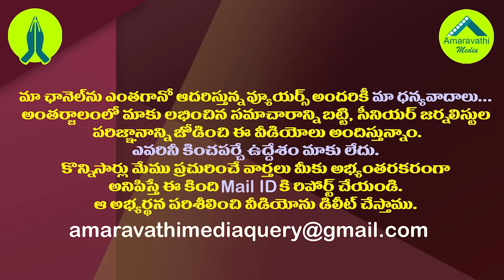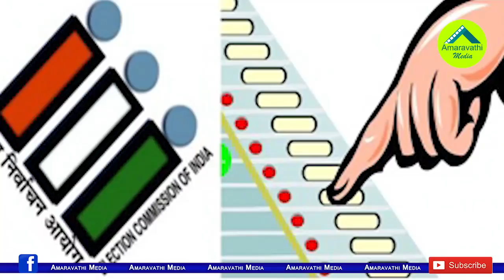వైసీపీVsవైసీపీ..మధ్యలో టీడీపీ ఏం చేసిందో తెలుసా?| TDP Did Not Win Even Though YSRCP Rebels Competed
వైసీపీVsవైసీపీ..మధ్యలో టీడీపీ ఏం చేసిందో తెలుసా?| TDP Did Not Win Even Though YCP Rebels Competed